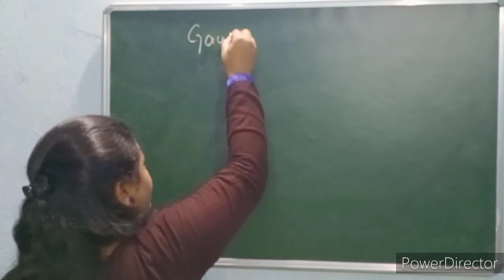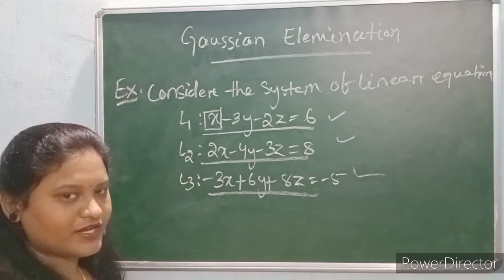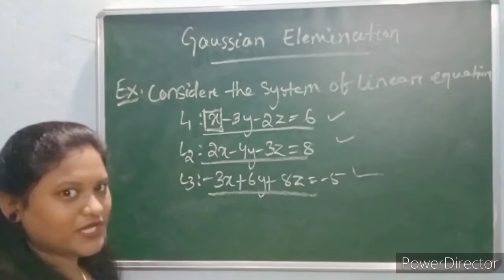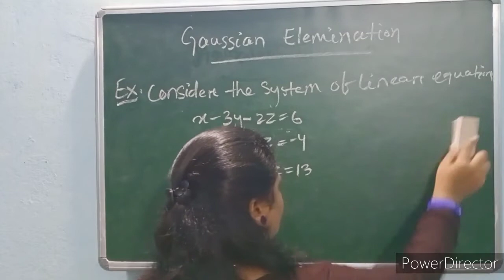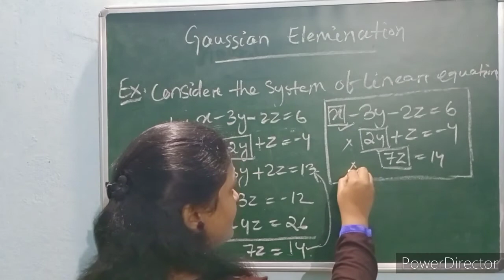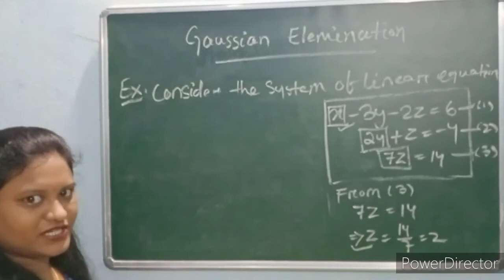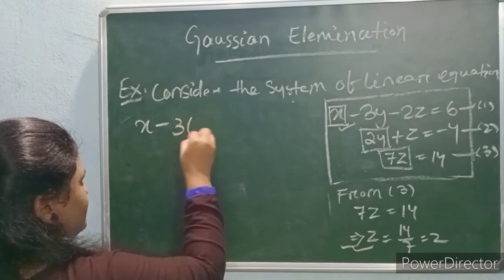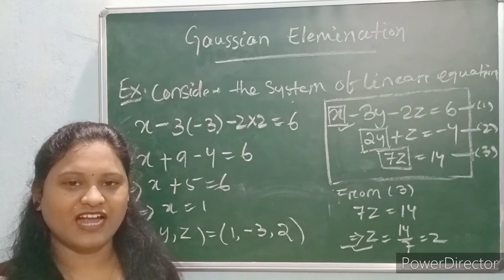Gaussian Elimination | In Hindi | Class-34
Gaussian Elimination

Presenting lecture on Linear Algebra. In this video it is explained about Gaussian Elimination.

Degenerate Equation (Described in last of this video)

YOU CAN SEE MY PREVIOUS VIDEOS-mathwithankita.